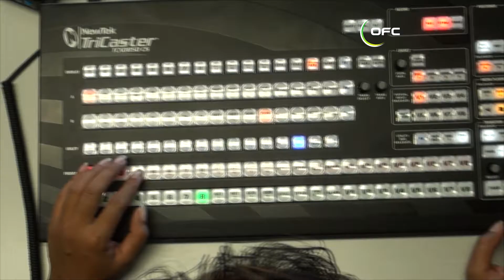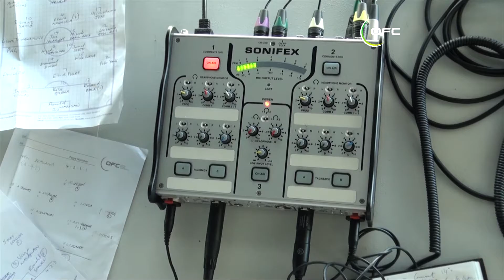MAKING OF OFC TV | TAUPO